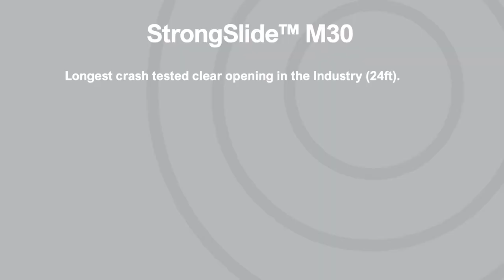Introducing StrongSlide™ M30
First Crash-Rated Slide Gate in the HySecurity StrongSlide Family. Designed with the best of StrongArm® M30/50 vehicle arrestor technology in mind. Exclusively powered by SlideDriver, engineered to be secure and reliable. Certified P1 rating with 24ft clear opening crash-test.